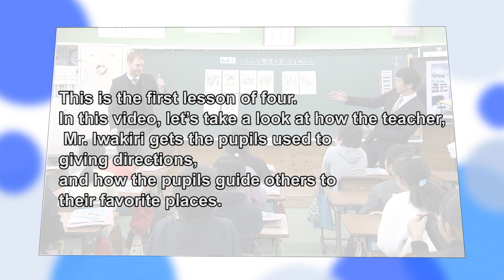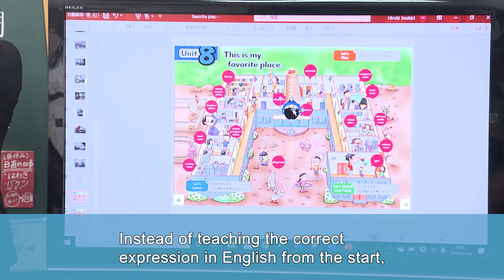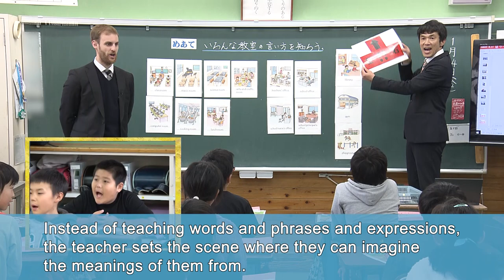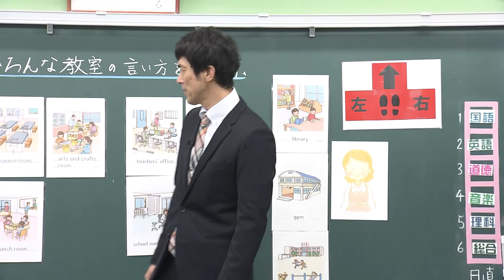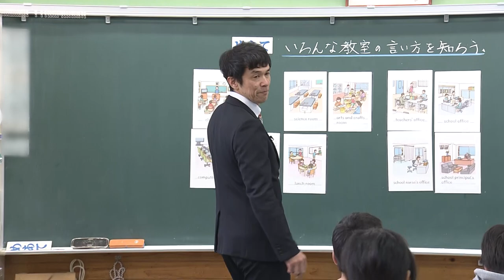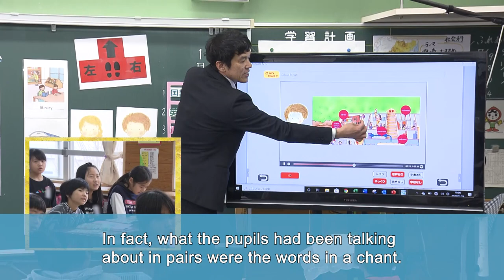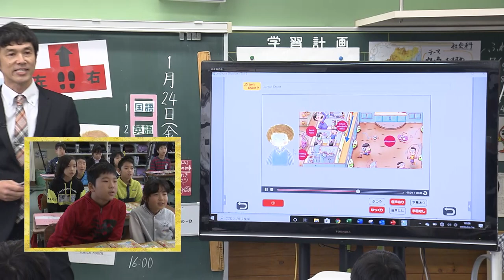Team Teaching in Elementary School（２／４）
You will be able to understand better the role of the ALT in class by watching this team-teaching lesson with Mr. Iwakiri in a school in Miyazaki Prefecture. Although this video focuses on a teacher in charge of English at an elementary school, we want ALTs to participate in the class while aiming at exactly the same goals as the Japanese teacher. Nothing is more beneficial than an ALT for creating a realistic atmosphere that will encourage students to speak English. For ALTs to be assigned to junior or senior high schools, let's think again about your role for expanding what your pupils learned in elementary school.